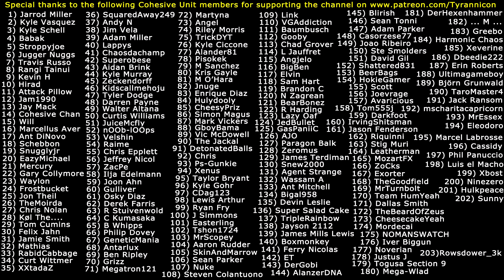NON GAY BROMANCE! HONEST! Final Fantasy XV (#10)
Special thanks to the following Cohesive Unit members for supporting the channel on Patreon.com: (1) Jarrod Miller (2) Kyle Vasquez (3) Kyle Schell (4) Babak (5) Stroppyjoe (6) Jugger Nuggs (7) Travis Russo (8) Rangi Tainui (9) Kevin H (10) Hirad Gorgoroth (11) Attack Pillow (12) Jam1990 (13) Jay Mack (14) Cohesive Chan (15) Will (16) Marcellus Aver (17) Ant DiNovo (18) Schebbon (19) Snugglyjr (20) EazyMichael (21) Mercury (22) Gary Collymore (23) Waylon (24) Frostbucket (25) Jon Theil (26) TheMoirda (27) Chris Nolan (28) Kol The... (29) Tom Cumins (30) Felix Jahn (31) Jamie Smith (32) Mathias (33) RabidCabbage (34) Curt Wittmer (35) XXtadaZ (36) SquaredAway249 (37) Andy N (38) Jim Vela (39) Adam Miller (40) Lappys (41) Chaosdachamp (42) Superobese (43) Aidan Brink (44) Kyle Murray (45) Zeckendorff (46) Kidscallmehoju (47) Tyler Dodge (48) Darren Payne (49) Walter Altana (50) Curtis Williams (51) JuiceMcfly (52) nOOb-lOOps (53) Velshin (54) Raime (55) Chris Epplett (56) Jeffrey Nicol (57) ZacPe (58) Ilja Edelmann (59) Joon Ahn (60) Gulliver (61) Osky Diaz (62) Derek Farris (63) R Stuivenwold (64) C Kumasaka (65) B Whipps (66) Philip Dovey (67) GeneticMania (68) Antarlux (69) Ben Ripley (70) Grizz (71) Megatron121 (72) Martyna (73) Angel (74) Riley Morris (75) TrickyDYT (76) Kyle Ciccone (77) Alander81 (78) Pisokek (79) M Sanchez (80) Kristoff Gayle (81) M O'Hara (82) Jnuge (83) Enrique Diaz (84) Hulydooly (85) CheesyPriz (86) Simon Magus (87) Mark Vickers (88) GboyBama (89) Victor McDowell (90) The Jackal (91) DetonatedBalls (92) Chris (93) Ps-Gunkie (94) Xenus (95) Taylor Bryant (96) Kyle Gohr (97) CDag123 (98) Lewis Rhys Arthur (99) Ryan Fry (100) J Simmons (101) Easterling (102) Tshon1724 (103) MrScopey (104) Aaron Rudder (105) SkinAndMarrow (106) Sean Parker (107) Nuke (108) Steven Colantuono (109) Link (110) VGAddiction (111) Baumbusch (112) Gooby (113) Chad Grover (114) L Jauffret (115) Angjelo (116) BigBen (117) Elvin (118) Sam Hart (119) Brandon C (120) N Zagrean (121) BearBonez (122) R Harding (123) Lazy Oaf (124) JedBullet (125) GasPaniiC (126) AJO (127) Paragon Balk (128) Zeromus (129) James Terdiman (130) Snew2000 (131) Agent Strange (132) Wassam A (133) Ant Mitchell (134) Bigal958 (135) Devin Leslie (136) Super Salad Cake (137) TripleRainbow (138) Jayson 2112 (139) James Mills Lewis (140) Boxmonkey (141) Ferry Nicolas (142) ET (143) DerGobi (144) AlanzerDNA (145) Blirish (146) Sean Tonni (147) Adam Parker (148) Casorzese77 (149) Joao Riberio (150) Steve Smolders (151) David Gil (152) Shattered831 (153) BeerBags (154) HokieGamer (155) Scott (156) Joevrage (157) Avaricious (158) Tom555j (159) Darkfoot (160) IrvingShitsman (161) Jason Fenderson (162) Riquinni (163) Stig Muri (164) Leatherman (165) MozartFX (166) ZoCks  (167) Exorter (168) TheGoodfield (169) MrTurnbolt (170) Team HumYeah (171) Dallas Smith (172) TheBeardOfZeus (173) CheesecakeYeah (174) Mordecai (175) NOMANSWATCH (176) Iver Biggun (177) Noverian (178) Justus J (179) Togusa Section 9 (180) Mega-Wlad (181) ... M ... (182) DerHexenhammer (183) Greebo (184) Harmonic Chaos (185) Xeverine (186) Dbeedie222 (187) Erin Roberts (188) Ultimagameboy (189) Björn Grunwald (190) TaroMaster4 (191) Jack Ransom (192) mscharitacapricorn (193) MrEssex (194) Eleodoro (195) Marcel Labrosse (196) Cassidy (197) Phil Panuccio (198) Luis el Macho (199) Xbost (200) Ninezero (201) Hulkpeace (202) Sunny (203) Rowsdower_3k